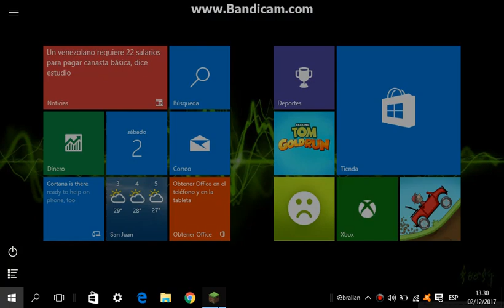gameplay de minecraft con diego (brallan benitez)